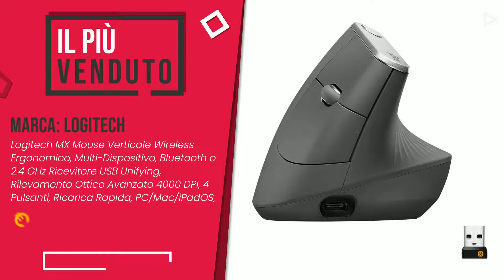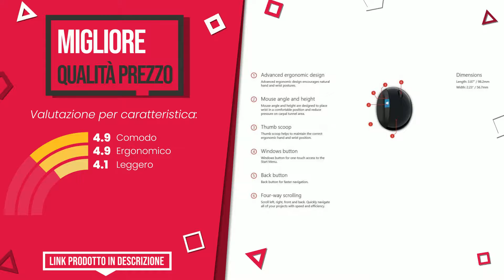Mouse per PC ergonomici - Top 9 - (QualeScelgo)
📣 Link 'Mouse per PC ergonomici' presenti in questo video:

✅ IL PIÙ SCONTATO: Razer Pro Click Mouse - Professionale Wireless Ergonomico pe...

✅ IL PIÙ ESCLUSIVO: Microsoft Surface Precision - Mouse grigio

✅ IL PIÙ VENDUTO: Logitech MX Mouse Verticale Wireless Ergonomico, Multi-Dispo...

✅ IL PIÙ VOTATO: Logitech MX ERGO Mouse Trackball Wireless Ergonomico, Blueto...

✅ IL MIGLIORE: Logitech MX Master 3 – Mouse Wireless Avanzato per Mac, Scor...

✅ IL PIÙ REGALATO: Razer Basilisk V2 - Mouse da gaming con filo dotato di 11 pu...

✅ LA NOSTRA SCELTA: Microsoft - Mouse ergonomico Bluetooth, colore nero

✅ IL PIÙ ECONOMICO: Logitech M720 Triathlon Mouse Wireless Multidispositivo, Blu...

✅ MIGLIOR RAPPORTO QUALITÀ PREZZO: Microsoft Sculpt Ergonomic Mouse L6V-00003 Mouse

Indice:
00:00 - Intro
00:05 - Razer Pro Click Mouse - Professionale Wireless Ergonomico pe...
00:29 - Microsoft Surface Precision - Mouse grigio
00:55 - Logitech MX Mouse Verticale Wireless Ergonomico, Multi-Dispo...
01:21 - Logitech MX ERGO Mouse Trackball Wireless Ergonomico, Blueto...
01:51 - Logitech MX Master 3 – Mouse Wireless Avanzato per Mac, Scor...
02:12 - Razer Basilisk V2 - Mouse da gaming con filo dotato di 11 pu...
02:40 - Microsoft - Mouse ergonomico Bluetooth, colore nero
03:03 - Logitech M720 Triathlon Mouse Wireless Multidispositivo, Blu...
03:31 - Microsoft Sculpt Ergonomic Mouse L6V-00003 Mouse